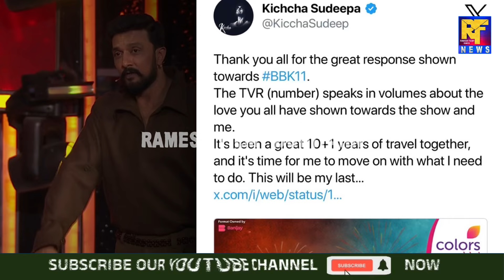ಇನ್ಮೇಲೆ ಬಿಗಬಾಸ್ ಮಾಡಲ್ಲಾ..ಕಿಚ್ಚ ಸುದೀಪ್ ಶಾಕಿಂಗ್ ರಿಯಾಕ್ಷನ್ Biggboss kannada season 11 | Kichcha sudeep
kichcha sudeep. Kichcha sudeep talk about bigg boss. Kichcha sudeep last season .bigg boss kannada season 11.bbk11.today bigg boss kananda.kannada bigg boss .

Hello Dear YouTube Fam Welcome to Our ‘Ramesh Filmy Duniya ’ YouTube Channel, This Channel provide To audience Movie Latest Update, Upcoming Movies, Trailer Review,Movie Review, Pressmeet, Celebraties Interview & etc

♪Music Credit ♡♡♡
📷 Video Credit